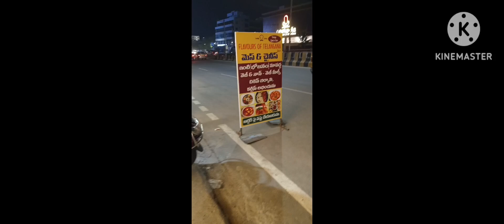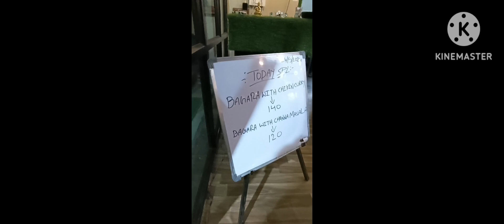Flower Of Telangana Restaurant LB Nagar # YouTube # Full Video # Viral # Trending Video # Raju.Ribka